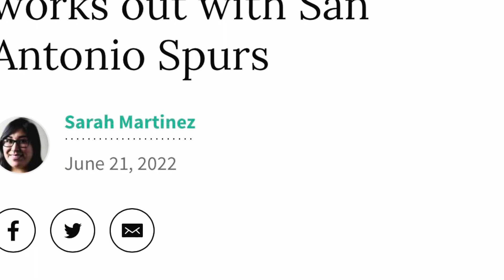Zaire wade works out with the spurs 😱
Zaire wade son of Dwyane wade works out for the San Antonio spurs ain’t no way man